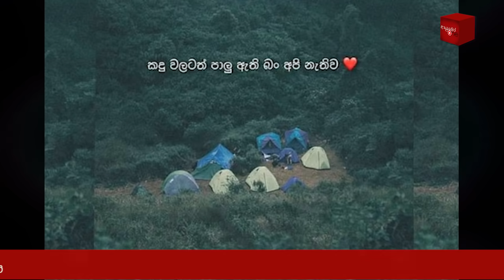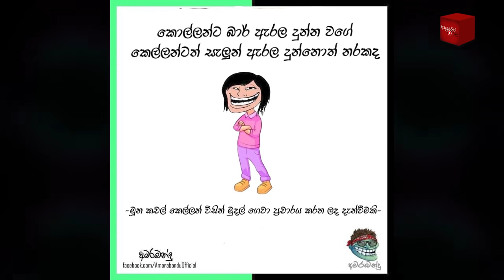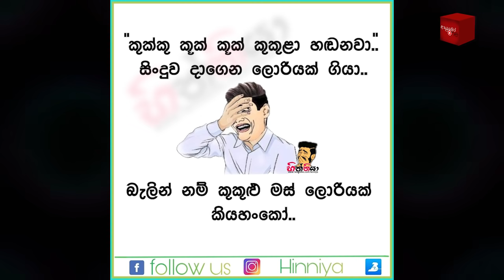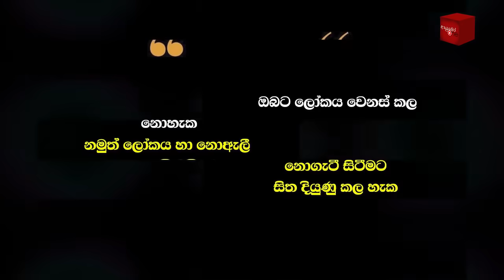Bukiye Rasa Katha | Funny Fb Memes Sinhala | 2021 - 09 - 19 [ i ]